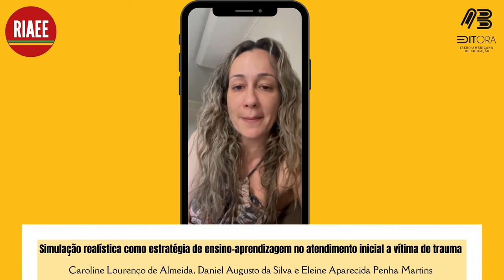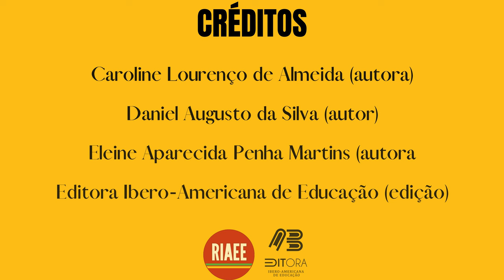Simulação realística como estratégia de ensino-aprendizagem no atendimento inicial à vítima...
AUTORES:

Caroline Lourenço de Almeida
Fundação Educacional do Município de Assis

Eleine Aparecida Penha Martins
Universidade Estadual de Londrina

RESUMO: Este artigo avaliou a simulação realística como estratégia de ensino ao atendimento inicial à vítima de trauma, aplicada para estudantes de graduação em enfermagem. Trata-se de estudo quase experimental, analítico, com abordagem quantitativa. Participaram 45 estudantes. A coleta de dados ocorreu em três momentos: pré-teste, intervenção educativa e pós-teste. Foram realizadas análises descritivas e análises inferenciais mediante aplicação dos testes estatísticos de Bowker, com significância através do p-value 0,05. A média no pré-teste foi de 6,4 pontos e, após a intervenção, aumentou para 8,3 pontos no pós-teste. No geral, as notas variaram de 2 a 9 pontos antes da intervenção e de 5 a 10 pontos após a intervenção com a simulação. Os resultados apontaram que a aprendizagem cognitiva aumentou significativamente após a realização da simulação realística. Destaca-se a importância do uso dessa estratégia pedagógica nas instituições de ensino de enfermagem, visando a capacitação dos futuros profissionais.

COMO CITAR:

ALMEIDA, C. L.; SILVA, D. A.; MARTINS, E. A. P. Simulação realística como estratégia de ensino-aprendizagem no atendimento inicial a vítima de trauma. Revista Ibero-Americana de Estudos em Educação, Araraquara, v. 19, n. 00, e024033, 2024. e-ISSN: 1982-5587. DOI